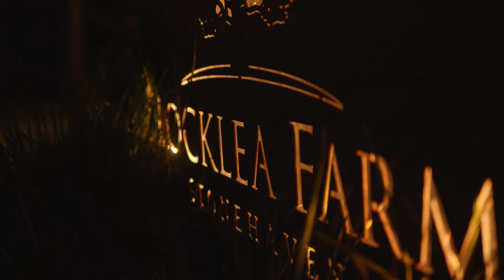Jodi & Steve Wedding Teaser @ Rocklea Farm, Stone Haven, Australia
What a day to remember! Jodi and Steve tied the knot at the breathtaking Rocklea Farm in Stonehaven, near Geelong. The sun was shining, love was in the air, and laughter echoed through the picturesque countryside.
But this wedding was extra special because it wasn't just about the union of two hearts. It was the blending of two beautiful families. Steve's daughter, Siena, played an enormous role in their special day, and her radiant smile and loving heart brought tears of joy to everyone's eyes.
Before the "I do's," Steve had an unforgettable start to his day with a ride on a Harley Davidson motorcycle, surrounded by some of his closest friends.  The roar of the engine added an extra dash of adventure to this incredible day!
Surrounded by family and friends, we witnessed the power of love that brought Jodi and Steve together. Their laughter was infectious, their smiles were heartwarming, and their commitment to each other was unwavering.
As the sun set on this beautiful day, we couldn't help but feel grateful to have been a part of such a joyous celebration. Here's to a lifetime filled with more love, laughter, and unforgettable moments for the newlyweds!

Bride: @jodi_lloyd
Groom: @stevenblair1981

Vendors:
Venue: @rocklea_farm
Celebrant: @oliviasalkeldcivilcelebrant
Videographer: @filmbassproductions
Photographer: @sukhabysam_weddings
Entertainment: @fictioncoverband
Makeup: @md.makeupartist
Dress: @kwhbridal
Catering: @thetipsycolt
Pet Sitter: @sillywagz_bridalpups